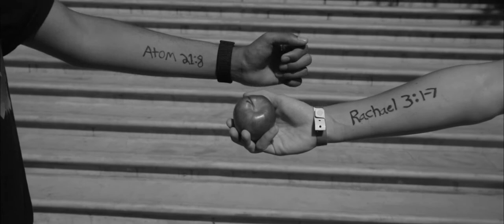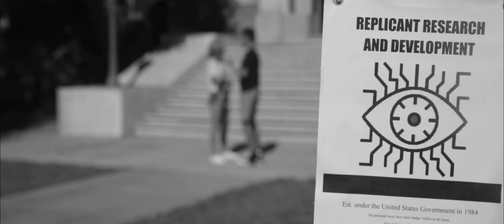The Third Law | Sci-fi Short Film | Directed by Kaden Rogers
A young couple partakes in an unusual romantic exchange due to their lack of humanity.

Credits:

Written and Directed by Kaden Rogers
Dakota Bobadilla as Atom 21:8
Milena Abilova as Rachael 3:1-7
First Assistant Director Greer Roth
Camera Operator Devan Sakaria

Written by Luigi Creatore, Hugo Peretti, & George David Weiss
Preformed by Haley Reinhart
Courtesy of ole Media Management, L.P.

"Tears In Rain"
Written by Vangelis
Courtesy of Warner Music UK Ltd

Edited by Kaden Rogers
Produced at New York Film Academy